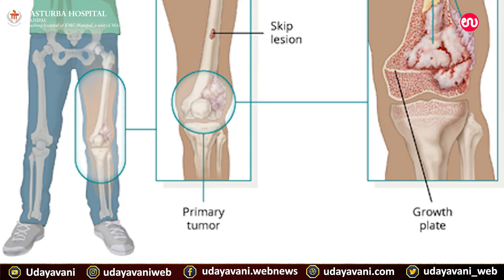ಏನಿದು ಮಕ್ಕಳಲ್ಲಿ ಕಂಡುಬರುವ ಬೋನ್ ಕ್ಯಾನ್ಸರ್? ಲಕ್ಷಣಗಳೇನು? ಎನೆಲ್ಲಾ ಚಿಕಿತ್ಸೆಗಳಿವೆ | Episode 12 | UV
For more..